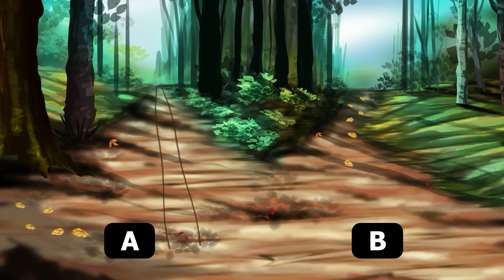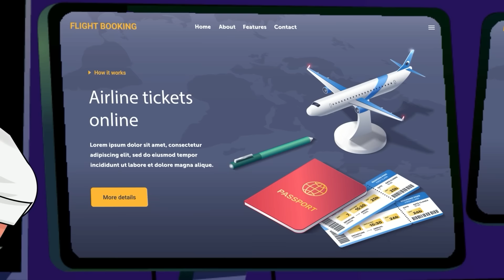Save the World ( Episode 14 ): Attack on Mehul and Aslam | Mehul Paheliyan | Hindi Paheli